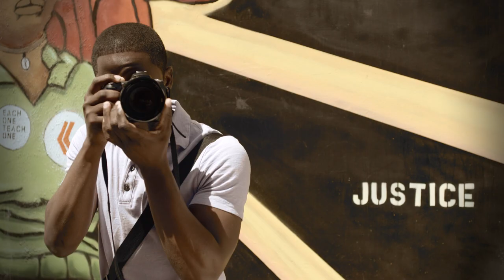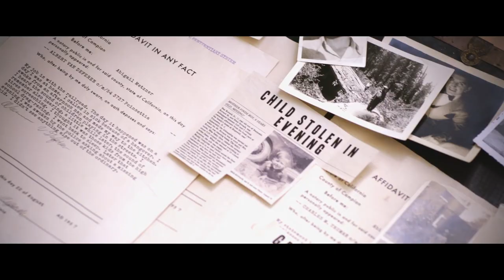Andrew Bender - Cinematography Reel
I am a freelance Director of Photography, my work includes - narrative, documentary, commercial, industrial and music videos.